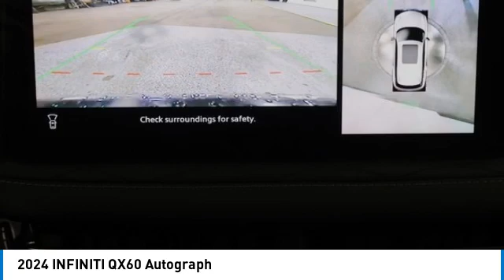2024 INFINITI QX60 I24108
2024 INFINITI QX60 Autograph

You'll love this 2024 INFINITI QX60. This is a suv you'll want to take home. Call and get in touch with Zeigler INFINITI of Hoffman Estates directly, and be the first to open the suv door today!